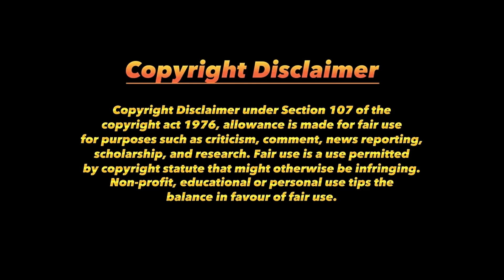પોતાની જાતને એ હદ સુધી બદલી નાખો કે લોકો તમારા માટે તરસી જાય | Gyanvatsal Swami Motivation 2023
In this video, Gyanvatsal Swami talks about how to win friend and influence people.
Language: Gujarati

Latest Motivational Speech 2023.